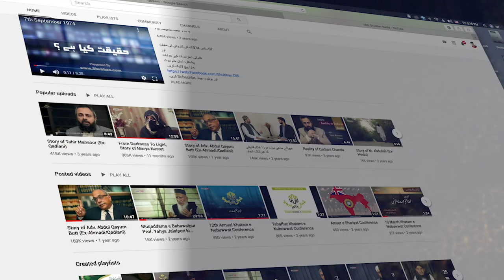Open your eyes, Open your mind and join Us...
شبان ختم نبوت کے زیراہتمام
سہ روزہ
حیات عیسیٰ ؑ آن لائن سیشن
17،18،19 مئی بمطابق اتوار، پیر، منگل
رات 11:00 سے 12:00 روزانہ
صرف شبان ختم نبوت کے فیسبک پیج اور یوٹیوب چینل پر ( براہ راست)

Facebook.com/Shubban.Official
YouTube.com/ShubbanMediaOfficial